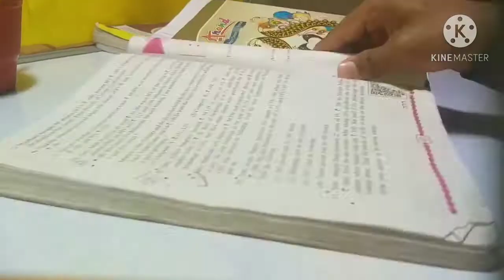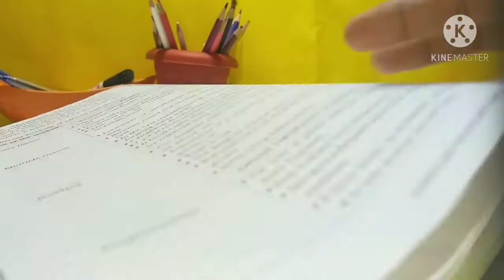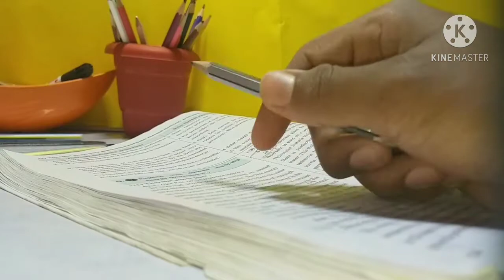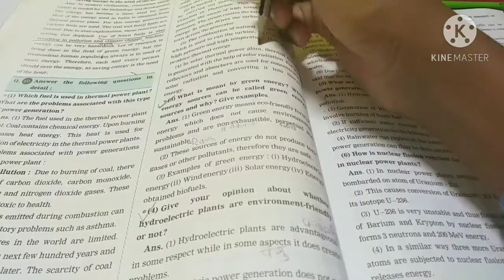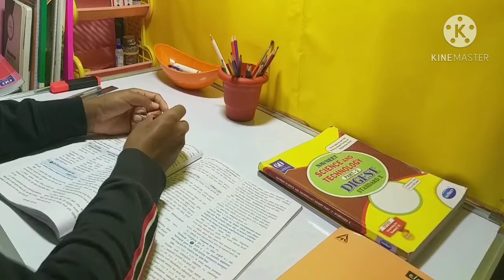study vlog | 10std board preparation | study today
study vlog | 10std board preparation |